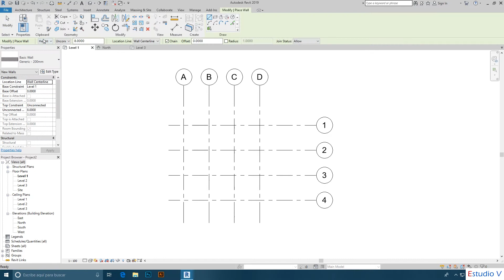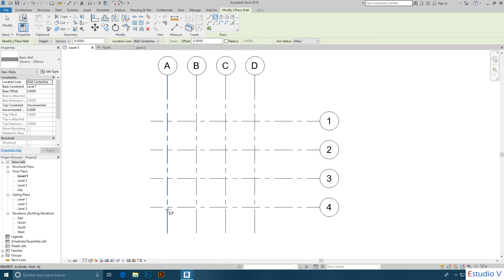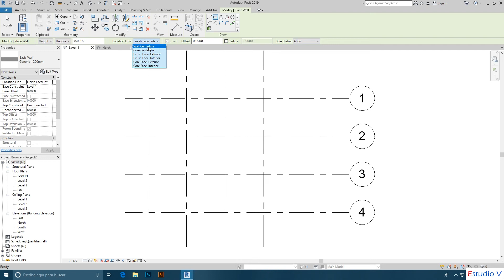Muros Parte 1 - Revit 2019 Architectural Workshop